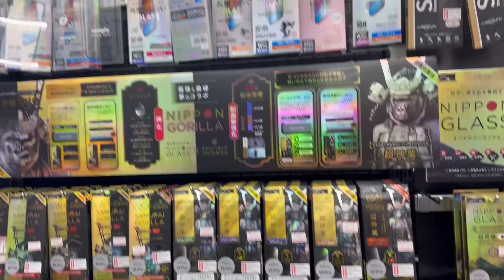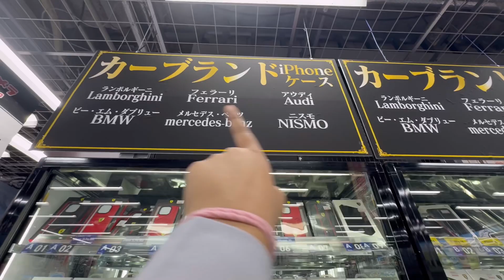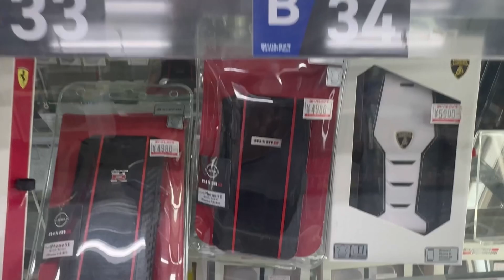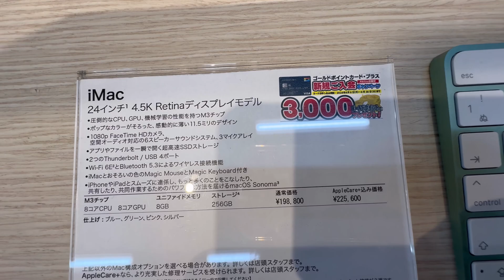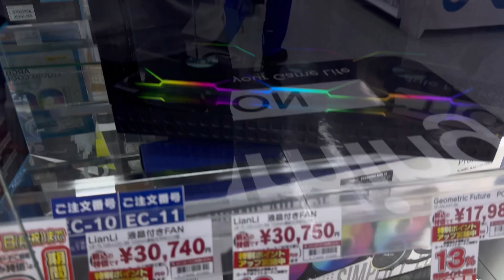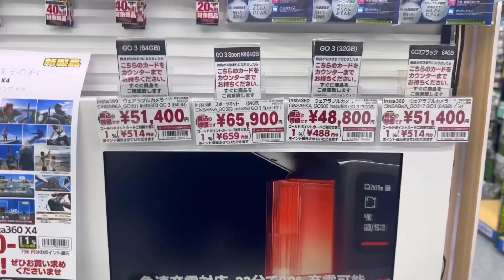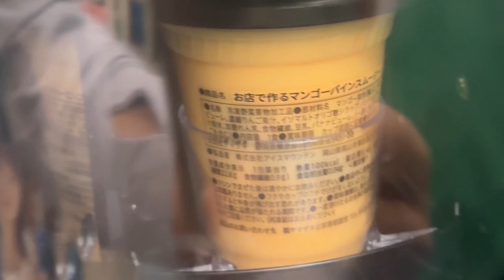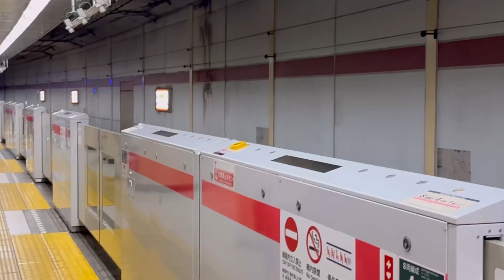Exploring Tokyo Day 4 at Akihabara | Indian traveling in Japan 2024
My gears-